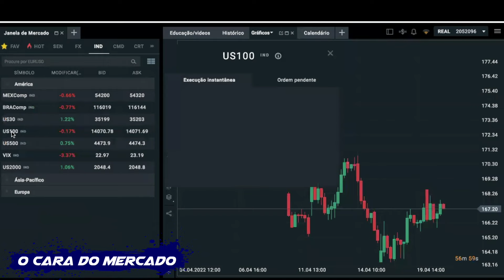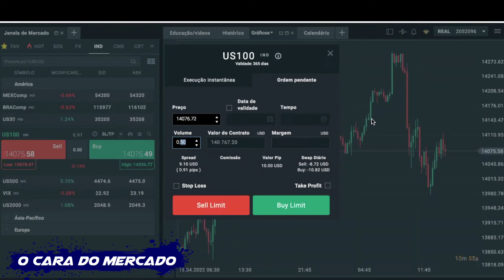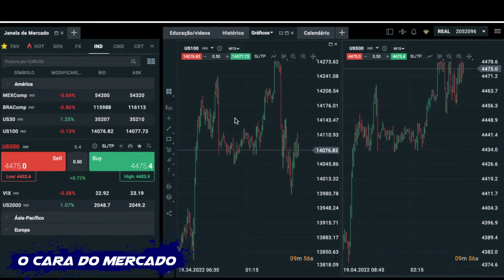S&P 500 e Nasdaq 100 - Como Operar (Day Trade)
* Negociar CFDs em uma base alavancada envolve uma quantidade significativa de risco. Eles podem não ser adequados para todos, portanto, certifique-se de compreender todos os riscos.

💙 Meu e-book “O Guia Definitivo dos Padrões de Candlestick”

Vídeo para quem quer aprender como fazer day trade na prática em CFDs de índices - indice s&p 500 e indice nasdaq 100 e como operar s&p 500 e como operar nasdaq 100
 us500 e us100 , sp500 , nasdaq100 , sp 500 , s&p500 , nasdaq , us 100 , us 500 Cfds , CFD , trade , trader , indices , índices , indice , índices , xtb , xstation5 , o cara do mercado.